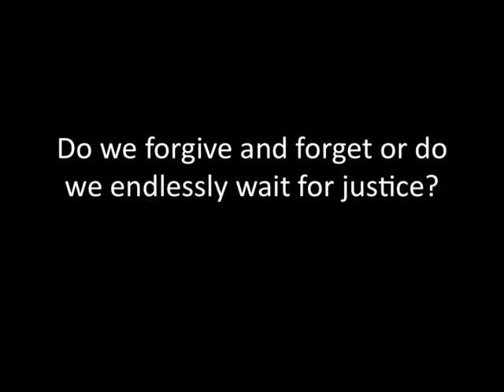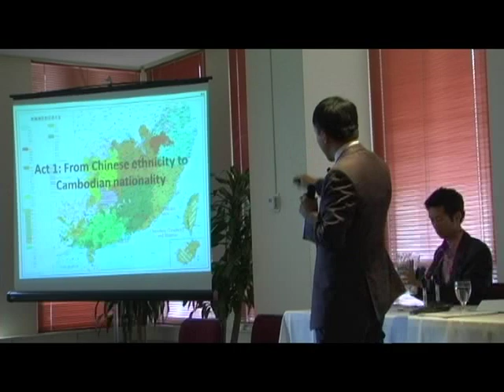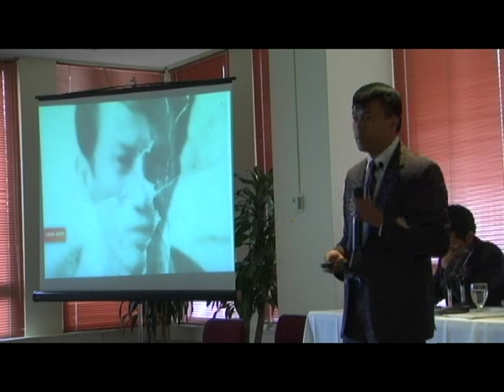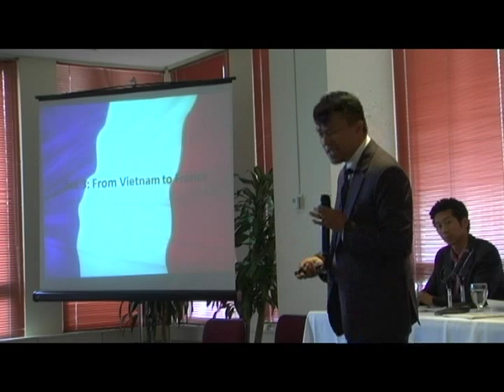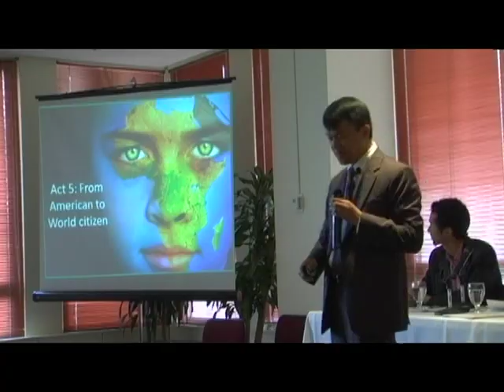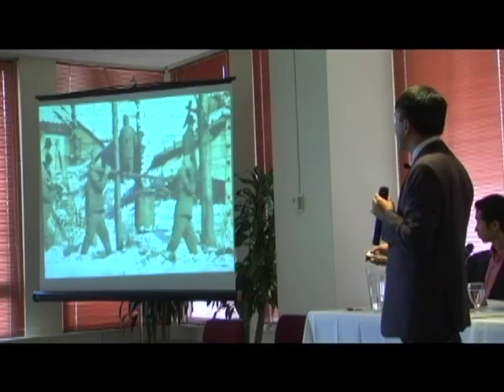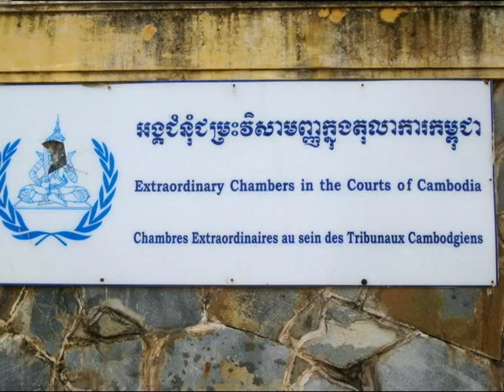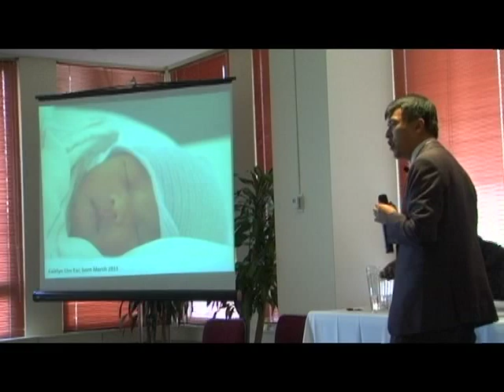Sophal Ear - Reinventing ourselves after genocide - Talk @ Concordia University, Montreal, Canada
Sophal Ear delivers a talk on "Reinventing Ourselves After Genocide: Justice for the Past and Accountability for the Future" at an International Colloquium entitled "Cambodia, from then to now: Memory and plural identities in the aftermath of the genocide", Concordia University, Montreal, Canada, 9 May 2011, 4:45pm.